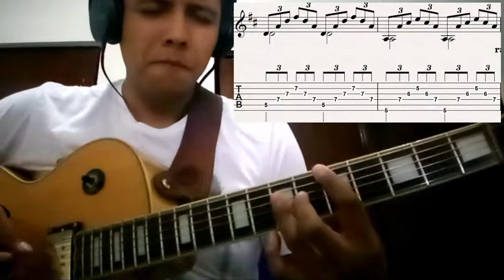To know him is to love him - TAB+partiture (Amy Winehouse version)